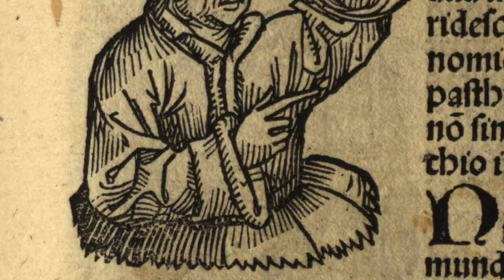Veszprémy Márton PhD!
Veszprémy Márton, a Kurrens Feldolgozó Osztály munkatársa, az Eötvös Loránd Tudományegyetem - ELTE Bölcsészettudományi Karán, január 31-én summa cum laude minősítéssel, sikeresen megvédte doktori disszertációját, melynek címe:
Asztrológia Kelet-Közép Európában a 15–16. században. Kéziratos és nyomtatott források. Asztrológia Mátyás király udvarában.

Mártonnak gratulálunk, további sikeres szakmai munkát kívánunk!

Illusztrációk:

Buda középkori látképe (Schedel világkrónika)

Regiomontanus arcképe a Schedel világkrónikában

Marcin Bylica éggömbje (1480)

Mátyás király születési horoszkópja

Marcin Bylica asztrolábiuma (1486)

A pozsonyi egyetem alapításának horoszkópja (1467)